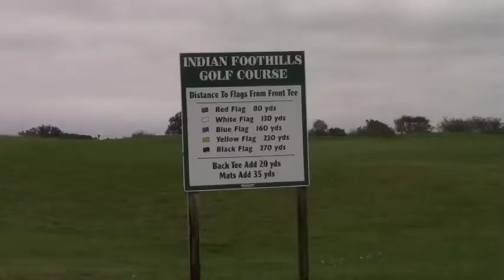Missouri Valley College Men's Golf Team